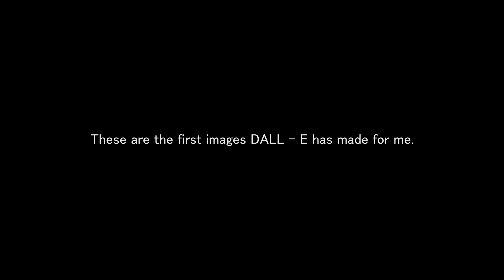DALL·E 2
DALL·E is an ai that can create high quality images from text inputs. It also has the ability to create variations and changes to already existing images.
It can add and remove elements while taking shadows, reflections, and textures into account. That being said, it is powerful and can result in unimaginable and beautiful compositions.
Those are my first run-ups with DALL·E 2. Enjoy.

Song: imagiro - underwater reversal [scribble 1]